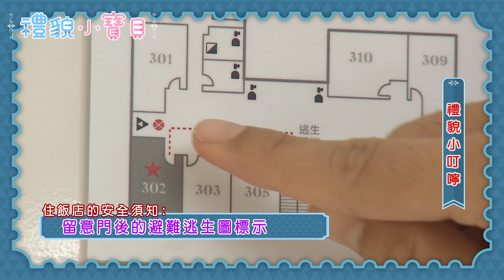momo親子台 | 禮貌小寶貝【專門教您禮貌的節目】禮貌小叮嚀： 飯店篇~在飯店要注意的禮貌及安全有哪些呢?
「禮貌小寶貝」專門教你禮貌的節目，在節目中，將與生活息息相關的食、衣、住、行、育、樂中的禮儀，以常發生的狀況帶入主題，將禮儀教育以趣味方式呈現，讓小朋友在觀賞節目的同時，對日常生活中應注意的禮儀有所認知，進而淺移默化，培養出有禮貌、好品格的小朋友。

★播出時間：5/27起 每週六 下午5:00